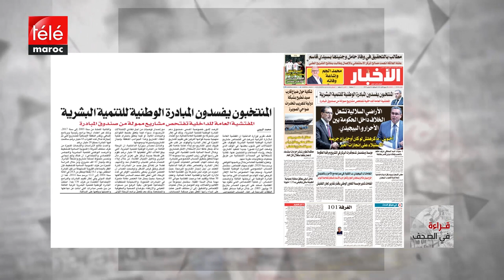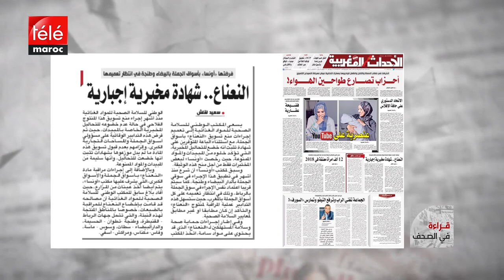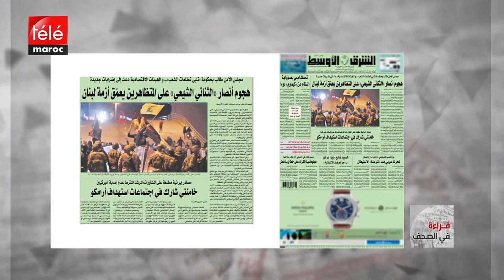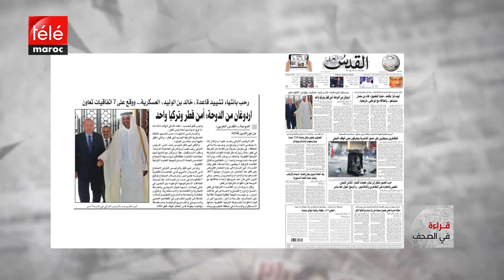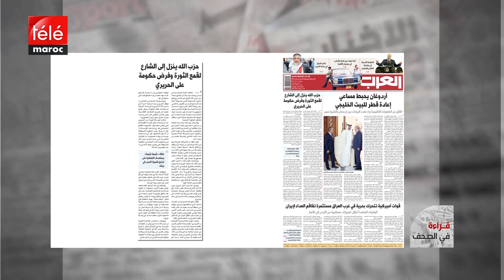قراءة في أبرز عناوين الصحف الوطنية والدولية ليوم الثلاثاء 26 نونبر 2019